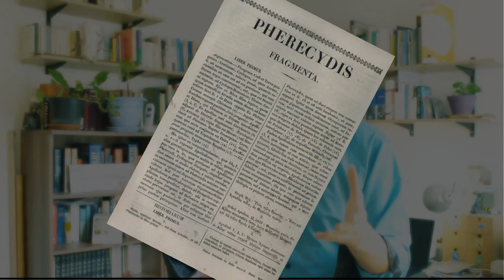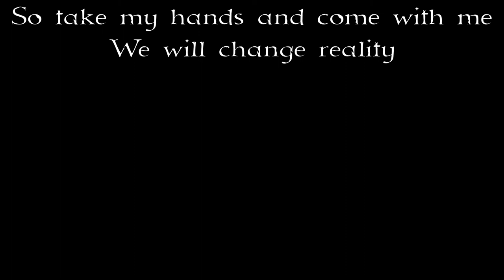Médée et les Argonautes - FRH16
Venez découvrir l'une des plus fameuse magicienne de la mythologie grecque: Médée. Nous assisterons à un voyage de la Colchide, située dans l'actuelle Géorgie vers la Grèce en passant par... Lyon. Nous verrons aussi des combats contre des taureaux cracheurs de feu et d'horribles dragons invincibles!

Vous pouvez aussi aller voir la vidéo de Nota Bene sur Jason et les Argonautes
Ainsi que la fiche wikipedia de Médée, qui est plutôt pas mal faite

Crédits à venir